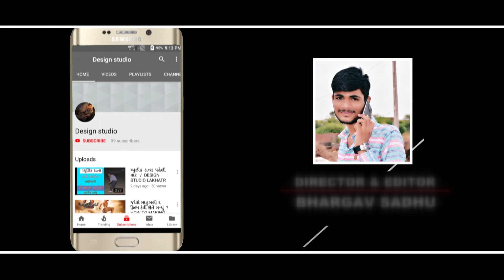સોમનાથ મહાદેવ | ભુટો ભરવાડ | Somnath Mahadev - Bhuto Bharvad | Vadod Ramamandal 2020 | Design studio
Design studio & bhargav sadhu present

Title - સોમનાથ મહાદેવ | ભુટો ભરવાડ | Somnath Mahadev - Bhuto Bharvad | Vadod Ramamandal 2020 | Design studio
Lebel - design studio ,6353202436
Video director / editing - bhargav sadhu
cameramen - bhargav sadhu , pintu paraliya , sanjay chihla , jaysukh aniyariya
producer - bhargav sadhu and team

bhargav sadhu
design studio